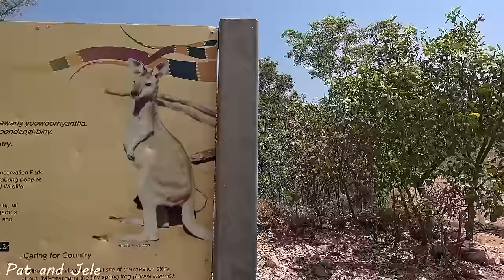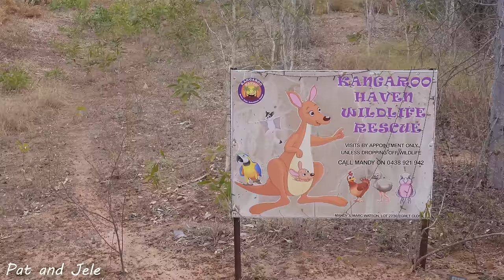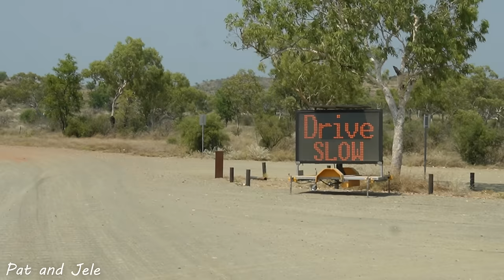Northern Kimberley Backroads! BETTER THAN THE GIBB? Deluxe Remote Unimog Camping (Eps.33)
This week we're showing you some beautiful spots around Wyndham before hitting the gravel again!
We drove up the five rivers lookout, which provides a stunning view of the surroundings. If the weather is good, definitely drive up that steep hill :)
Later we met up with Benny and Sally from Kimberley Dreaming and they took us to the mudflats to watch the sunset. Such an amazing spot and the sunset was on point!
The following day, we took the backroads down towards Kununurra and got told a little secret local camping spot by the river. After driving along a pretty interesting track, which is according to Google Maps an actual road, we finally made it to the secret spot! All we can tell you is that it was absolutely amazing! The sunset was insane and the spot just beautiful. You can see a few crocs, cows and Wallabies jumping around. It was so peaceful and perfect for a night.
Since we still had a few other places on the list, we left the next day and had a look at Blackrock Falls, which wasn't running at all :D

Heading further south we finally made it to the infamous Ivanhoe Crossing. A concreted but pretty long crossing with fast flowing water. It is a lot of fun to drive across and it definitely gave our truck a bit of a clean as well.
And because we wanted to film it for you guys, Patrick had to drive it three times :D (PS: Most people we know have driven it multiple times too).

After the crossing there were two more places we needed to see before leaving Kununurra again. The first one is Molly Springs. A short walk with a beautiful water hole underneath a waterfall. A perfect spot to relax for a bit and really enjoy nature.

The last place was Kangaroo Haeven! Mandy, who runs it, is so lovely and gave us a tour and explained what she's doing every day. To our surprise, we didn't only see Kangaroos and Wallabies but also birds, parrots, snakes, and sometimes she even takes care of injured crocodiles.
If you're around Kununurra, definitely stop by! The tiny little joeys are adorable and feeding them reminded Jele of her little lambs (well, they are not little anymore...). We loved the experience and if you wanna support Mandy as well, check out her website kangaroohaevenwildliferescue.com.au

Since this was the last spot in Kununurra, we left and headed south towards the Purnululu National Park, which you'll get to see next time :)

If you wanna see pictures of Moggy as well as live-updates about our conversion, check out our Instagram Account (patandjele).

Please do some research before hitting the tracks, since they can change quickly and might be closed again!

DIY Caravan Motorhome Camper RV Truck Overlander Skoolie Bus Conversion Campervan Van Tiny Home